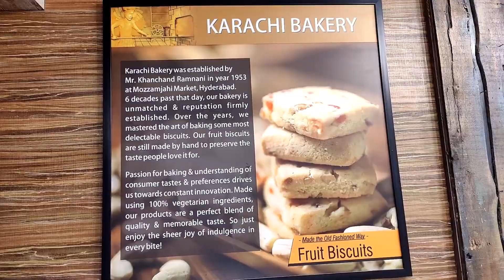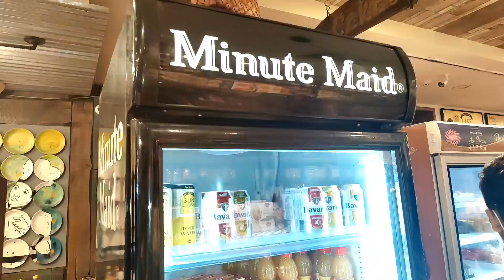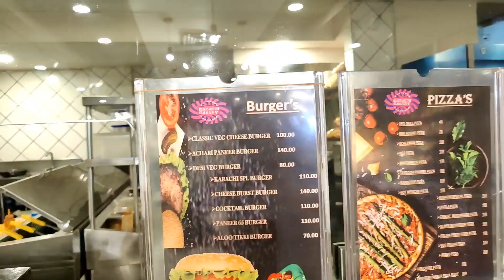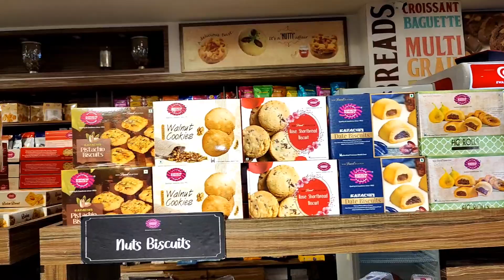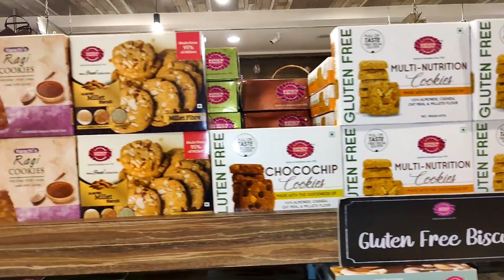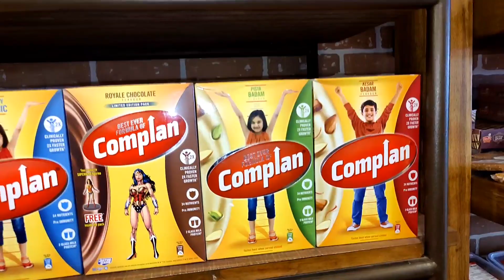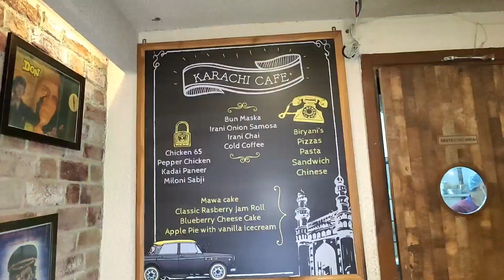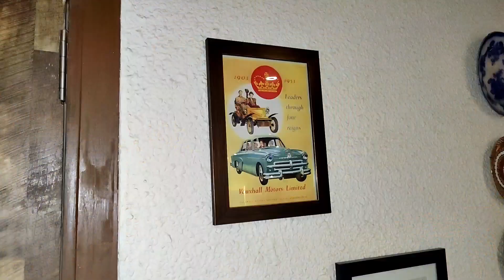Festival Gift Hampers At Karachi Bakery, Since 1953, Hi-Tech City, Hyderabad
Festival Gift Hampers At Karachi Bakery, Hi-Tech City, Hyderabad

A staggering chronicle of six decades and still going strong, Karachi Bakery has emerged as a "True Icon of Hyderabad Baking" with a reputation that is unmatched to the core. Always a step ahead of competition, we focus on innovation, developing new products while improving our existing products to evolving consumer needs.

A subtle combination of traditions and trends, our extensive collection of greatly appetizing baked goods and confections delights the senses of all age groups and people from different walks of life. The secret of our excellence lies in the meticulous care and detailed craft that goes into each and every one of our products. It is this sustained commitment to excellence backed by a world class production and distribution network and customer friendly service that has enabled us to carve a niche for ourselves across the length and breadth of India. Today, Karachi Bakery is a household name in every nook and corner of the globe.